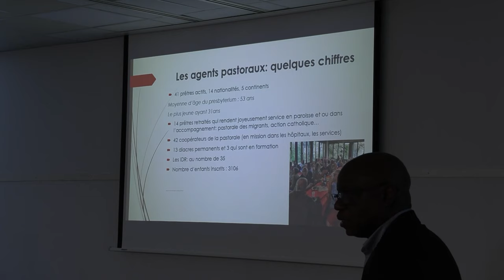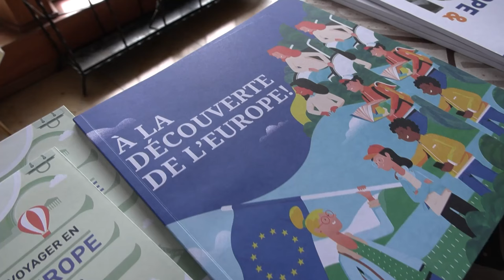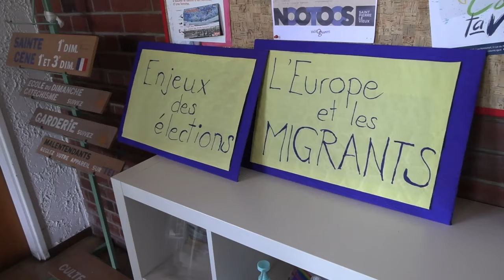PAR 772 ( Rencontre de Mgr Delannoy avec les prêtres de Mulhouse, Marche pour l'Europe )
Sommaire :

Rencontre de Msg Delannoy avec les prêtres de la zone pastorale de Mulhouse :

Depuis son installation comme archevêque de Strasbourg le 21 avril, Mgr Delannoy rencontre l’ensemble des acteurs pastoraux de son diocèse. Ici, il rencontre les prêtres de la zone pastorale de Mulhouse.

Marche pour l'Europe  :

Le mouvement œcuménique « Ensemble pour l’Europe » organisait quelques jours avant les élections du Parlement Européen une après midi de réflexion à l’église protestante St Matthieu de Strasbourg.
Après un temps consacré à des ateliers sur différents questions européennes une marche de 3 km traversait le Rhin pour rejoindre l’église catholique Jean Népomucène de Kiehl.

Agenda Interreligieux